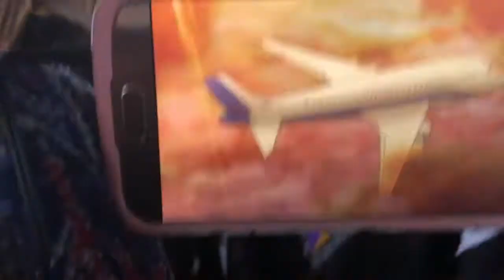Big fat show choir bus vlog 2020